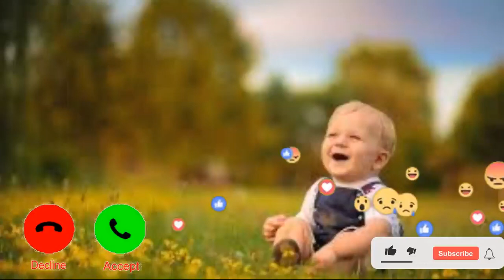Top Tik tok shayri tune Tik tok top ringtone